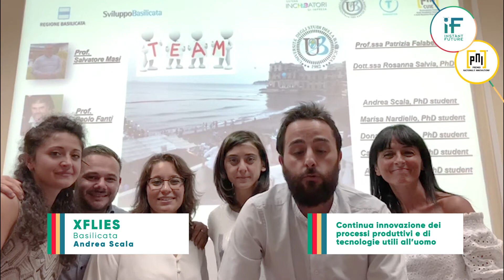XFlies: il commercio di larve è realtà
SONO I VINCITORI DELLA Start Cup Basilicata! Andrea Scala presenta XFlies: l'allevamento di larve per migliori prodotti biologici.

IF - Instant Future dà voce alle realtà innovative italiane. Abbiamo creato un ARCHIVIO DELLE IDEE, in collaborazione con PNICube, per offrire un trampolino di lancio a chi ha l'ITALIAN FACTOR.

Hai anche tu un progetto in grado di cambiare il mondo?